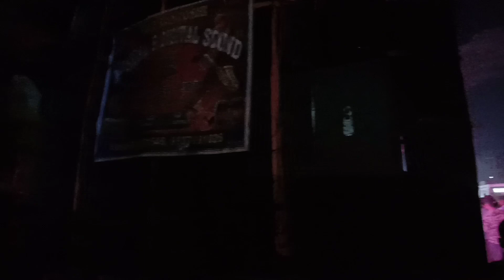ମା SANTOSHI MUSICAL BAJELA BALIA RA AYODA AMMA SONG